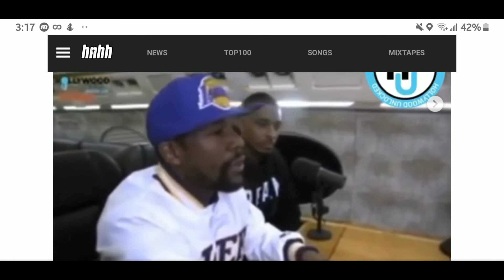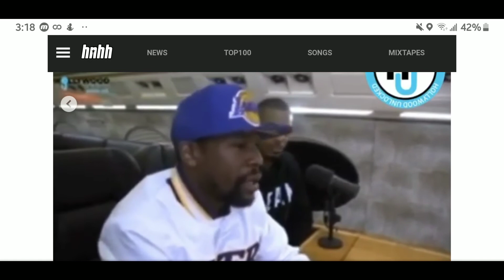Floyd Mayweather Confirms Yaya Is Pregnant With NBA Youngboy's Child😮🥺